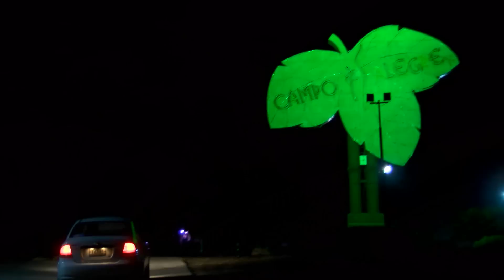Campo Alegre Curacao - CurCreative - Hans Dekkers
Curaçao, Dushi Deals, ad campaign, Campo Alegre, advertisement